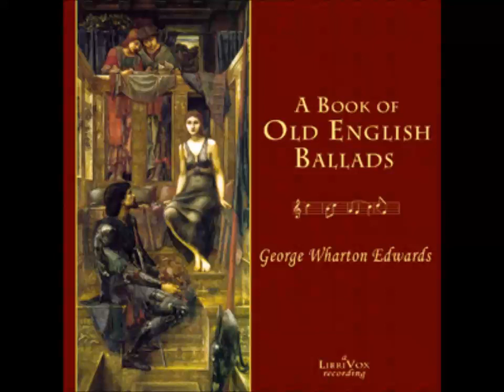A Book of Old English Ballads (FULL Audiobook)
A Book of Old English Ballads - audiobook
George Wharton EDWARDS (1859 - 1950)
In this selection... the aim has been to bring within moderate compass a collection of these songs of the people which should fairly represent the range, the descriptive felicity, the dramatic power, and the genuine poetic feeling of a body of verse which is still, it is to be feared, unfamiliar to a large number of those to whom it would bring refreshment and delight. (Summary from introduction).